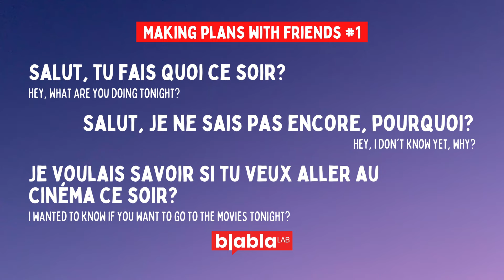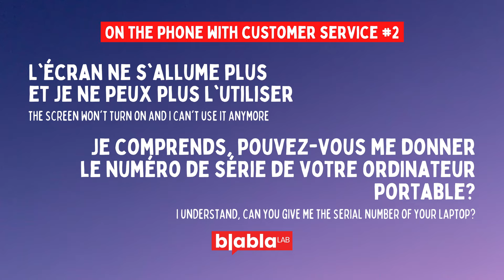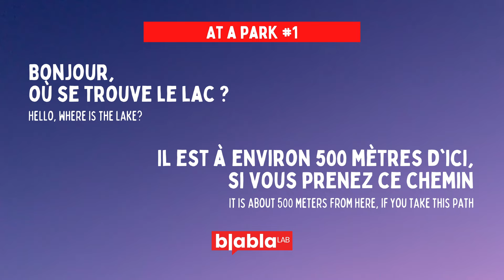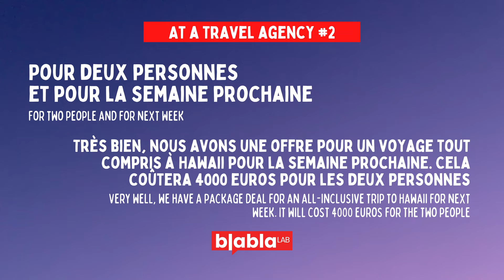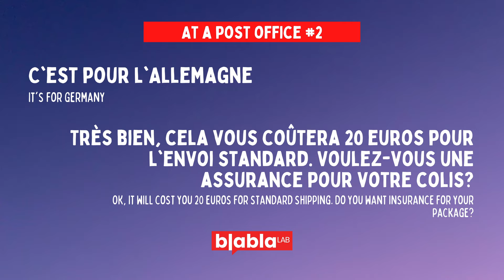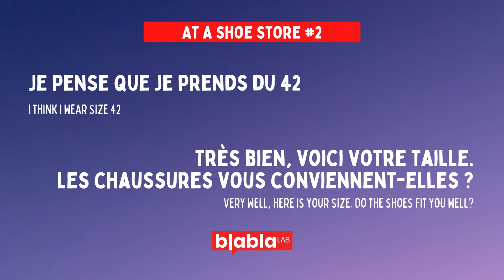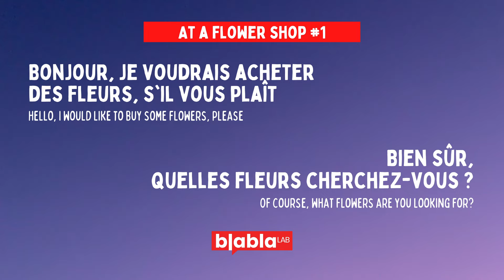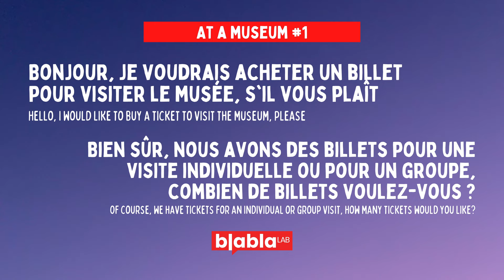1 HOUR REAL SHORT & USEFUL French Conversations - Daily Life Conversations to Learn French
Step into the world of French and immerse yourself in the language with BlaBla LAB!
Our real-life French conversation videos will help you improve your listening and speaking skills. Start your French learning journey now and take your skills to the next level.

Why using daily-life conversation to learn a new language?

Using daily life conversation to learn a language is an effective method. It allows language learners to hear and practice language in context. Real-life conversations reflect the language as it is used in everyday situations, which makes it easier for learners to understand and apply what they have learned. It also provides an opportunity to practice speaking and listening skills in a more natural and meaningful way.

Furthermore, listening to and participating in daily life conversations helps learners to develop a sense of cultural understanding, as they become exposed to the ways in which the language is used in different cultural contexts. Overall, incorporating daily life conversation into language learning can make the process more engaging and enjoyable, while also helping learners to achieve fluency more quickly.